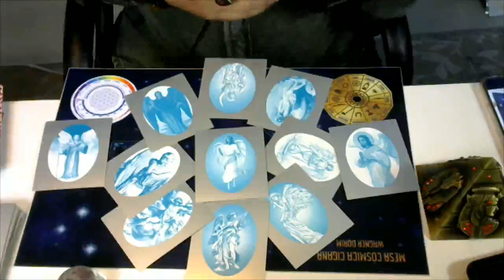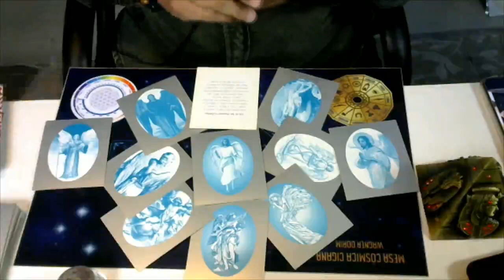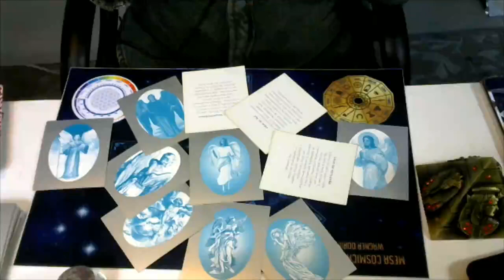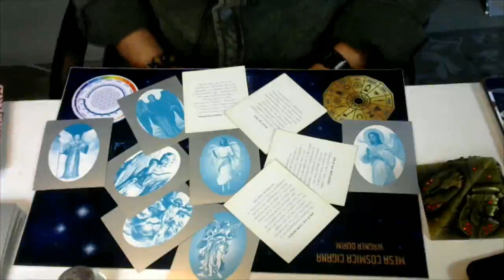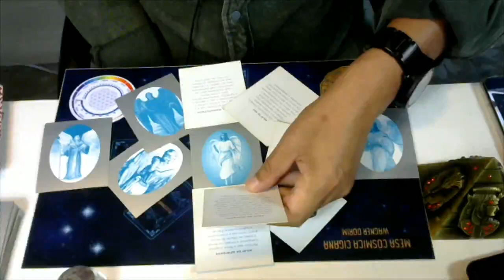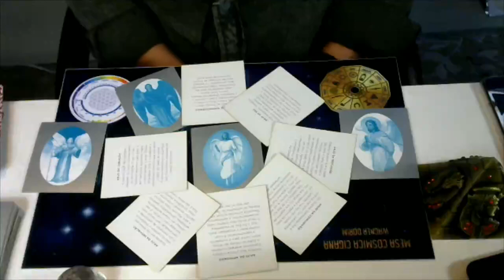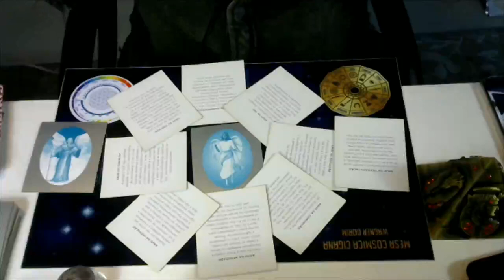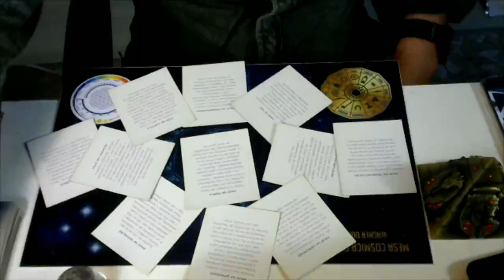MENDAGENS DOS ANJOS